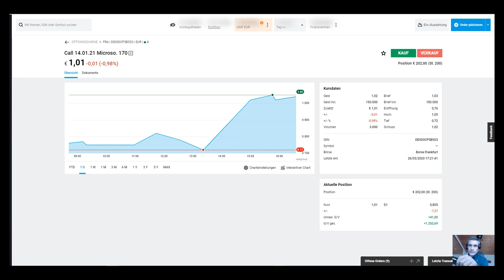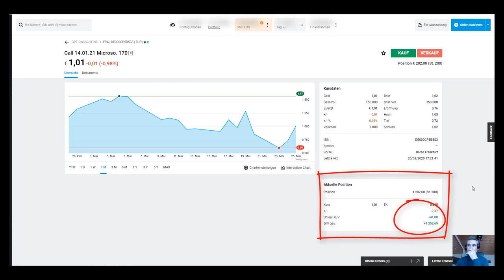Bärenrallye: Fast 30% meiner Börsencrash Verluste im März wieder gut gemacht Optionsschein Microsoft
Mini 5 Tages Trade mehr als 50% (1.252,69 Euro) verdient mit Call Microsoft Optionsschein verdient. 💥 Dein Aktiendepot Vergleich 2020 - Wertpapierdepot-Empfehlungen - Depot kostenlos eröffnen❗